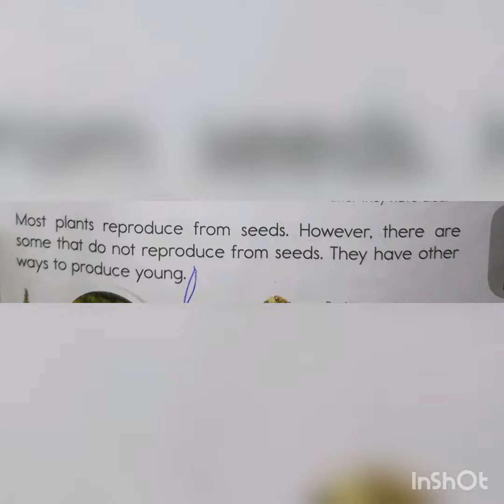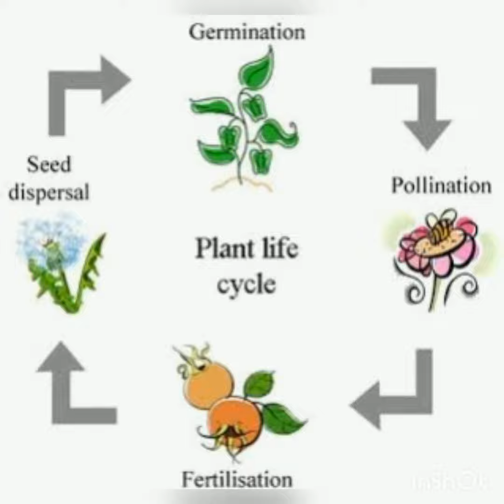Class 5th Science.. lesson 1 part 1Topic: life cycle of plants